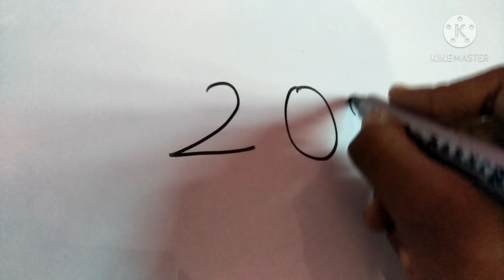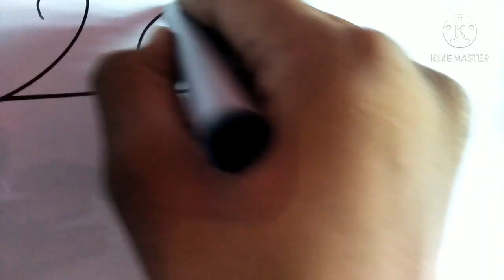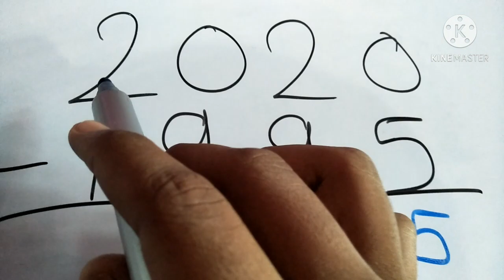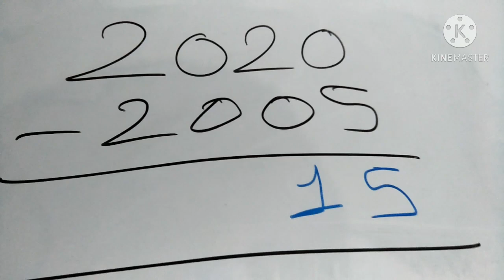Age calculation trick [How to find age] उम्र कैसे निकाला जाता है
Age calculation trick

Guided by Milan kumar